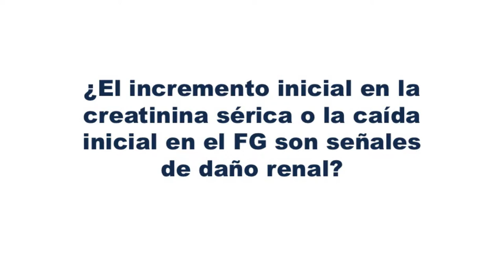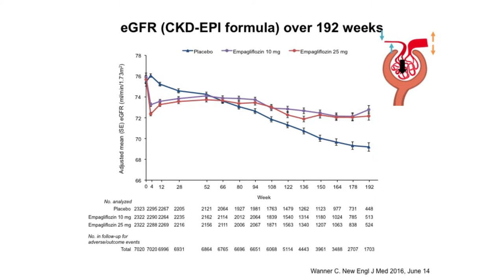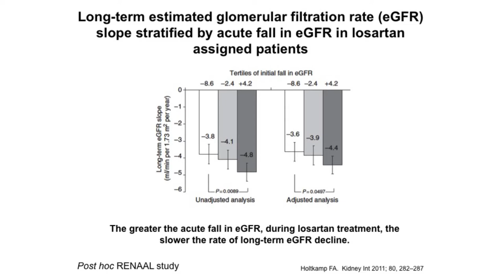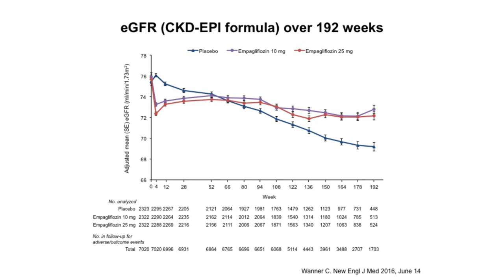27_¿El incremento inicial en la creatinina sérica o la caída inicial ...